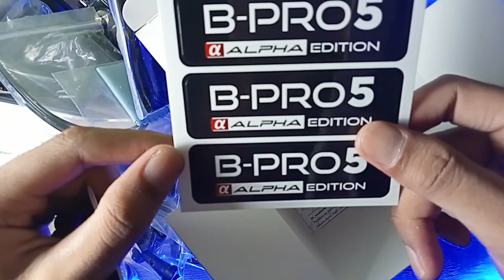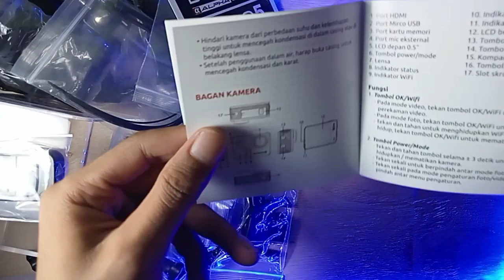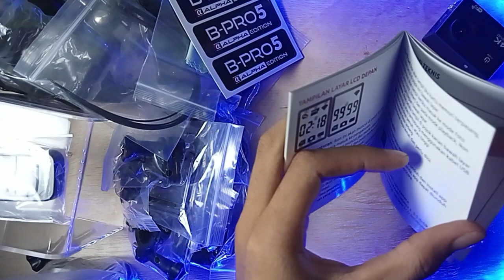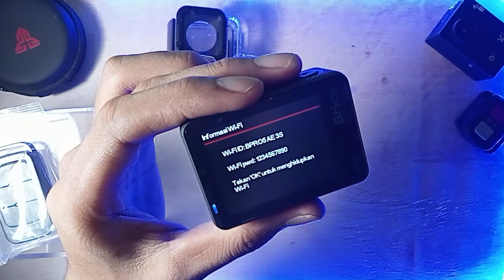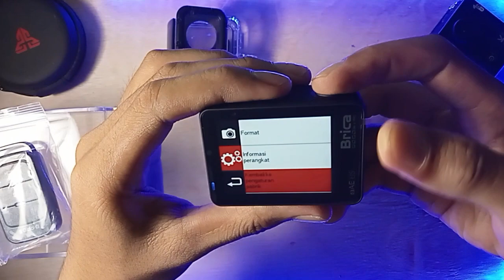action cam terbaik? 😱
bagi yang penasaran dengan harga dll bisa cek link berikut ini